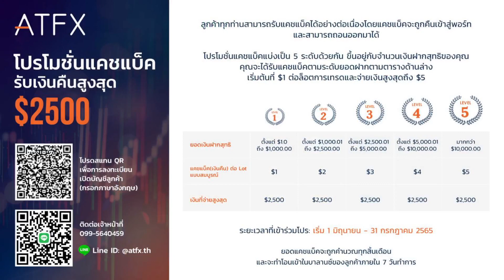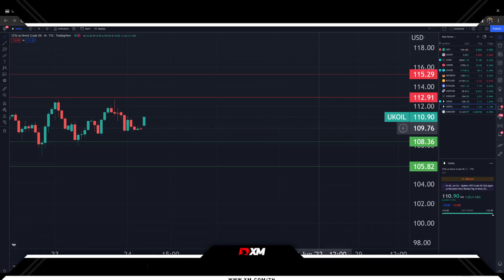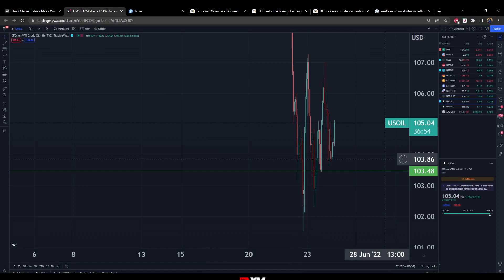ทองปิดลบ $8.6 เหตุดอลล์แข็ง-กังวลเฟดเร่งขึ้นดบ.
🔥 ข้อมูลอ้างอิงจาก สำนักข่าวอินโฟเควสท์  ทองปิดลบ $8.6 เหตุดอลล์แข็ง-กังวลเฟดเร่งขึ้นดบ. สัญญาทองคำตลาดนิวยอร์กปิดลบติดต่อกันเป็นวันที่ 4 ในวันพฤหัสบดี (23 มิ.ย.) โดยตลาดถูกกดดันจากการแข็งค่าของสกุลเงินดอลลาร์ หลังจากประธานธนาคารกลางสหรัฐ (เฟด) ส่งสัญญาณเดินหน้าปรับขึ้นอัตราดอกเบี้ยเพื่อสกัดเงินเฟ้อ

📍รายละเอียด PROMOTION ของ ATFX
สมัครเปิดบัญชี ATFX

โปรโมชั่นเครดิต 50$ สำหรับลูกค้าใหม่ประจำเดือนมิ.ย. 65

โปรโมชั่นแคชแบ็ค (สูงสุด 5$/lot)